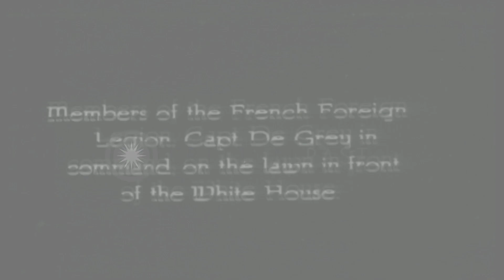President Woodrow Wilson receives French Foreign Legion members at the White Hous...HD Stock Footage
President Woodrow Wilson receives French Foreign Legion members at the White House.

President Woodrow Wilson receives French Foreign Legion members at the White House. Members of the French Foreign Legion on the lawn in front of the White House. Captain De Grey in command. The troops stand with their flags. American officials, dignitaries, and Frech troops march through a corridor. The troops exit the building led by officers. Location: Washington DC. Date:  1937.

57,000+ broadcast-quality historic clips for immediate download.